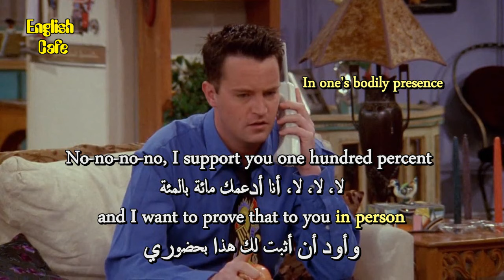Learn English the Fun Way: How Watching Friends Can Improve Your Language Skills 1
The gang travel to Las Vegas, Nevada, where more than one surprise awaits them. After Ross misinterprets Rachel's actions, a war of public humiliation results.

apprendre l'anglais
英語を習う
aprender inglês
научи английски
apren anglès
nauči engleski
učit se anglicky
Lær engelsk
Engels leren
Õpi inglise keelt
opi englantia
ისწავლე ინგლისური
lerne Englisch
μαθαίνω Αγγλικά
ללמוד אנגלית
Lærðu ensku
foghlaim Béarla
impara l'inglese
영어를 배우다
discere Anglicus
mācīties angļu valodu
išmokti angliškai
Englesch léieren
учи англиски
Lær engelsk
учити енглески
aprende inglés
lär dig engelska
ingilizce öğren
вчити англійську
dysgu saesneg

UCpbZSI7d41W4xEVtZHHzOSg